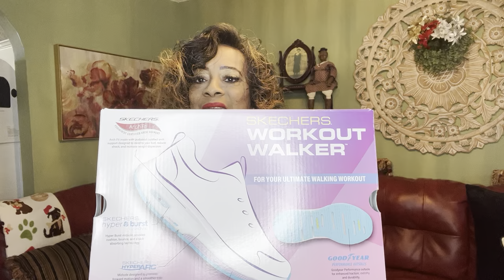WHAT DID I GET FOR CHRISTMAS 2022? SPIN OFF FROM MY WHAT DO YOU WANT FOR CHRISTMAS VIDEOS.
Hi family, welcome back to the vlog, in today's video, I will be discussing what I got for Christmas. I did several videos hopefully showing you guys some great ideas for Christmas gifts. Did my suggestions work, I don't know, but I sincerely tried to help out. So, let's get into my Christmas gifts.
Items Purchased for Me by My Family for Christmas:
Coach/Coach CC Tee-Shirt/Coach CC Slim-line Belt/ Coach Double CC Belt/Coach CC Cap/Coach Pale Pink Sunglasses
Gucci Outlet/Gucci GG Slides/Gucci GG Gloves/Gucci GG Handbag/Gucci GG Cap
HSN/Officially Licensed NFL 2022 Jersey Knit Schedule Tee by Gill-Falcon
Hey family, I hope you enjoy sharing my Christmas gifts with me. I am blessed and highly favored by  Father God, and so are you. We are so thankful that God has allowed all of us to see another Christmas.
Hey family, please if you have not subscribed to my channel, please do so, also click the like button, share if possible, and hit that notification so that you won't miss any of my uploads.